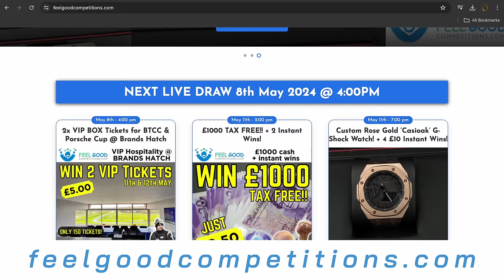They Crashed My Car, Took Our Money And Now They're Shafting Me!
UPDATE: I have now received the documents, which show they had the correct cover in place! Hopefully this will settle it and I can get the claim removed from my insurance!
Not a video I wanted to make but this is the honest update on the car that my customer had an accident in. I wish I had been better prepared and I can only blame myself!